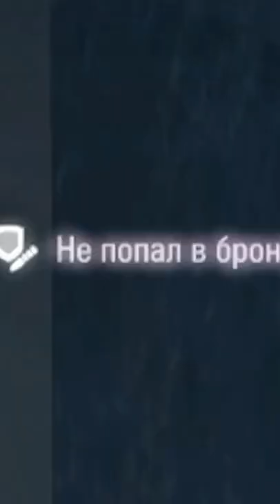Самая токсичная броня в игре - Об.705А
Данное видео взято с канала: HoneyBadger
Grigor.
Ссылка на канал автора ⬆️⬆️⬆️
Если кто то хочет рекламу то вам сюда ⬇️⬇️ ⬇️